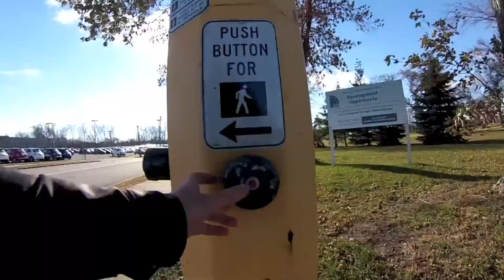Shingle Creek Walkthrough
The City of Brooklyn Park and the City of Brooklyn Center as well as Hennepin County are discussing a new Shingle Creek Trail.  Check out the proposed trail in this video.